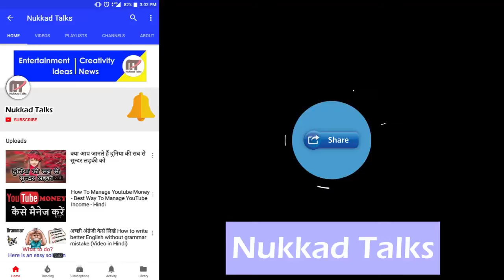Manohar Parrikar May Need To Go Abrod for Health Treatment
Manohar parrikat jo ki dehs ka raskha mantri bhi rah chuke hai wo pichle kuch dino se kharaab sehat se joojh rahe hain. unko ilaaj ke liye shayd baahr bhi jaana pad skta hai aur aaj isi bare me ham nukkda talks ki ek news aap ko de rahe hain